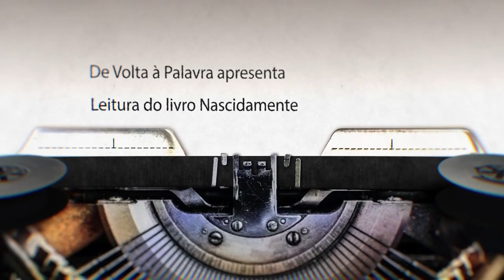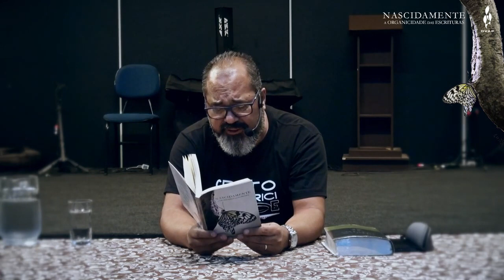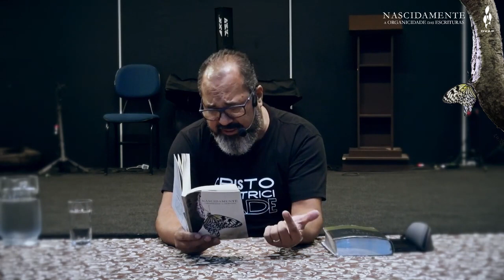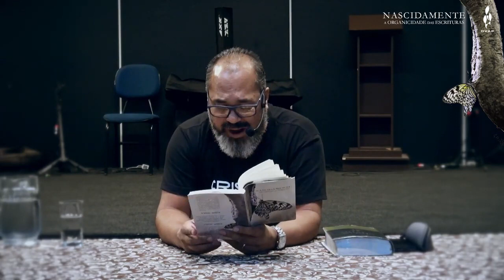Leitura do livro NASCIDAMENTE - 42